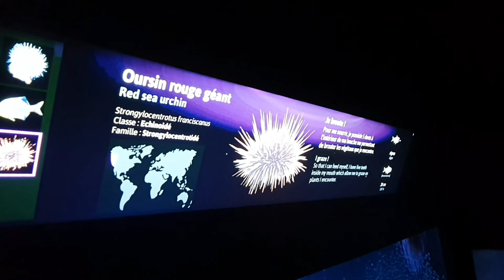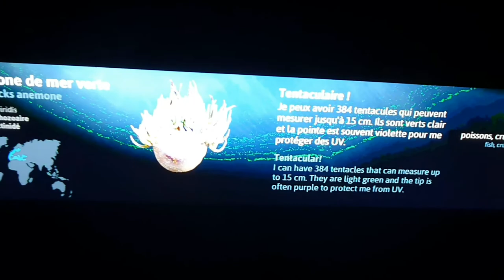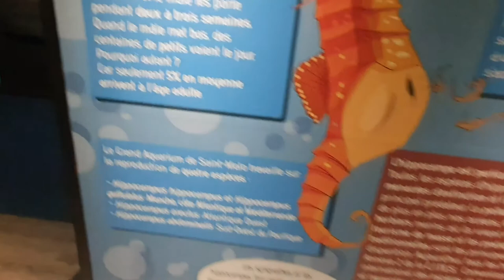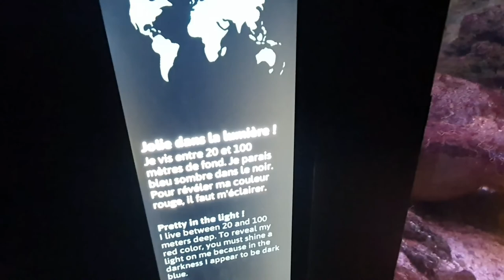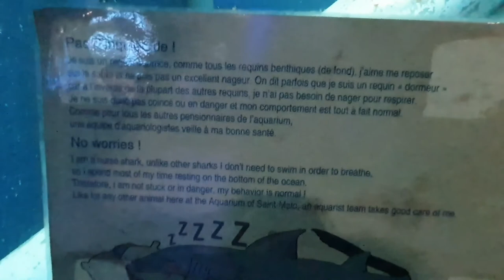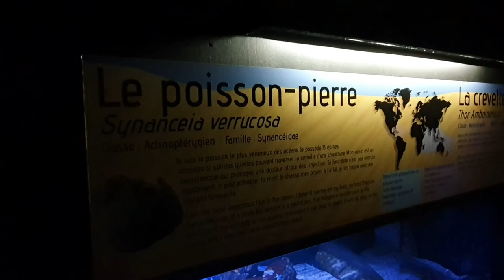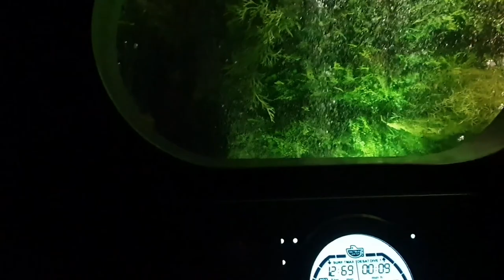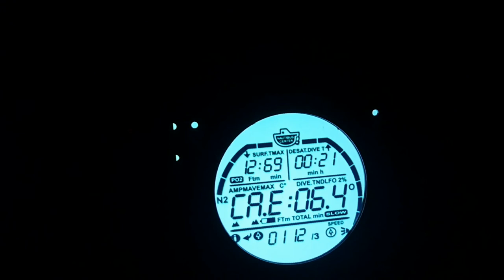VLOG: GRAND AQUARIUM DE ST MALO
Bonjour mes amis voici les lien où vous pouvez me suivre 😁

UTIP: Souteunez moi en regardant des pub les amis ça me fait gagné 0.4ctm part PUB regarder ,

ET D'ACTIONNER LA CLOCHE POUR ETRE PRÉVENUE DE LA SORTIE DE MES NOUVELLES VIDEOS 😁😉